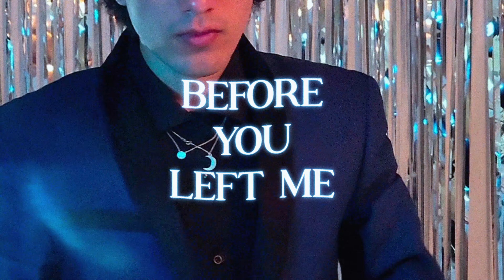Akera Sky - Before You Left Me (Official Music Video)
nothing but memories 💙 i hope you all enjoy the song :)